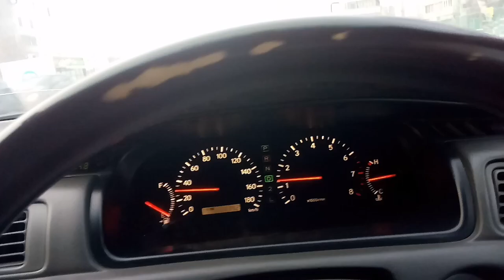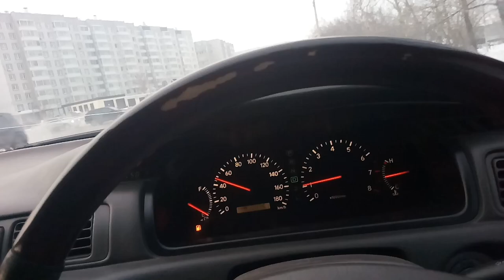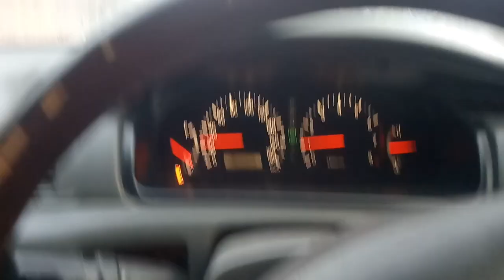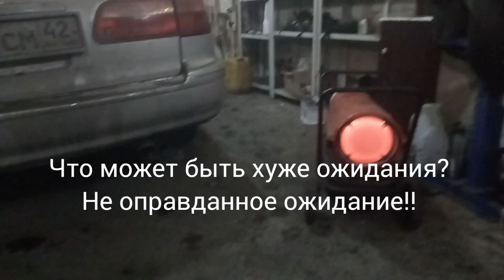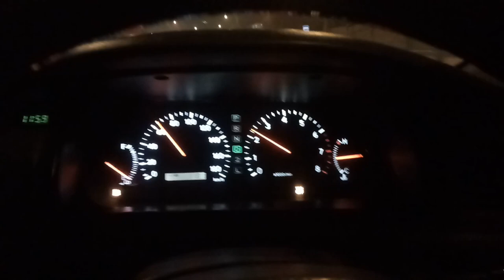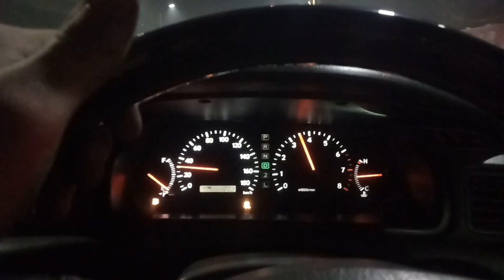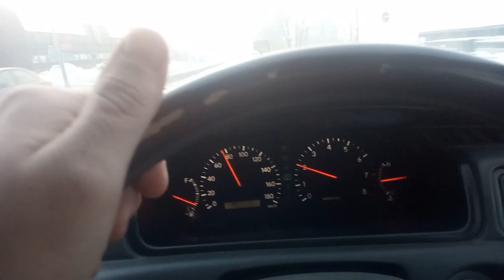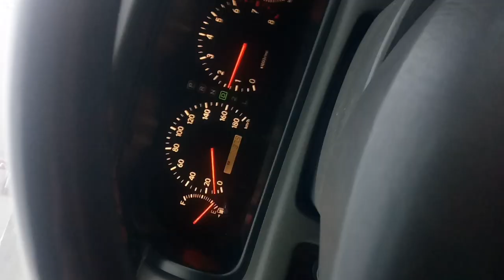Ремонт ГУР. Тойота Камри Грация/Toyota Camry Gracia в мороз -40.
Последствия эксплуатации Тойота Камри Грация/Toyota Camry Gracia в мороз -40. Ремонт ГУР(гидроусилителя руля, переборка насоса ГУР и замена шланга высокого давления).
В этом видео не будет технической части, я расскажу как и что можно сделать с минимальными вложениями!)
Трек: Кредо (Alex Shik Radio Edit) Клубные Миксы на Русских Исполнителей